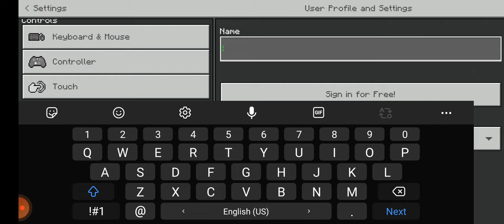3 Secret tricks you can impress anyone...